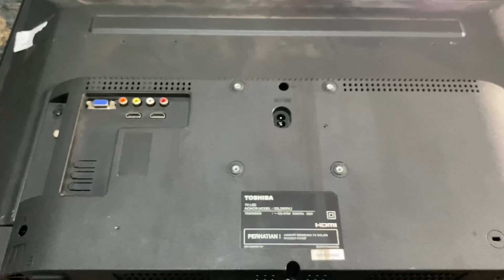Perbaikan Toshiba 32L2800VJ blank tidak ada gambar suara normal